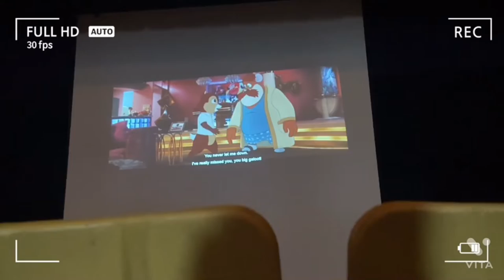After school vlog!!!💕